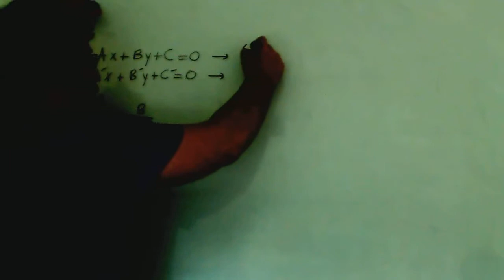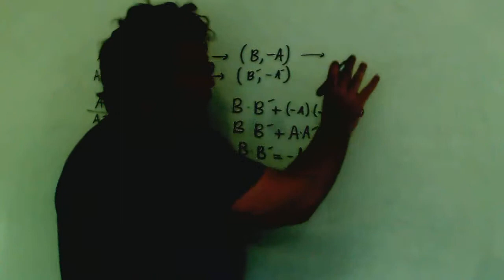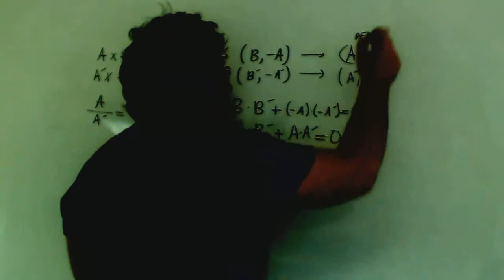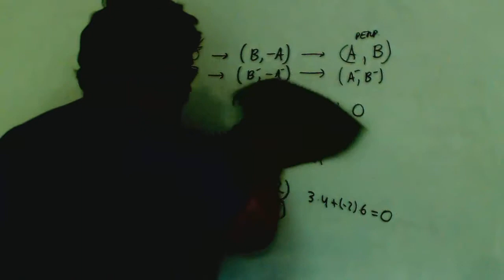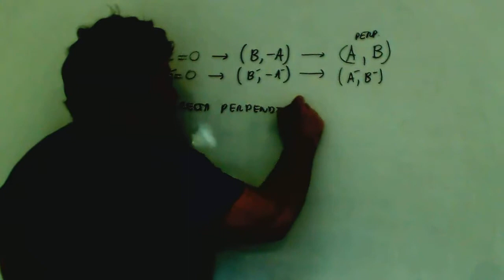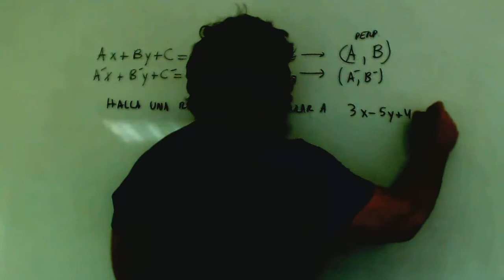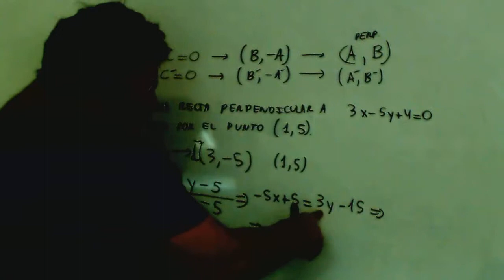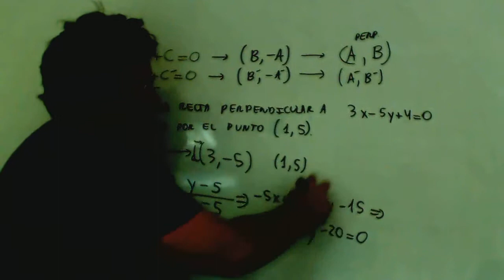Rectas paralelas por vectores Matematicas 1º Bachillerato Academia Usero Estepona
Rectas paralelas por vectores Matematicas 1º Bachillerato